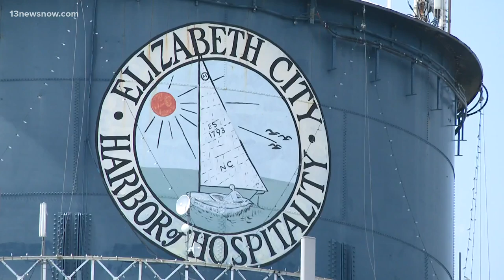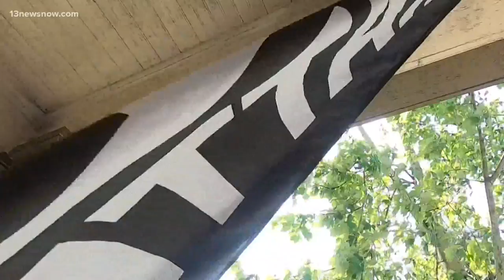Elizabeth City community shows support for Andrew Brown, Jr.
We've seen days of protests in Elizabeth City. But the community is also showing its support in quieter, more subtle ways.